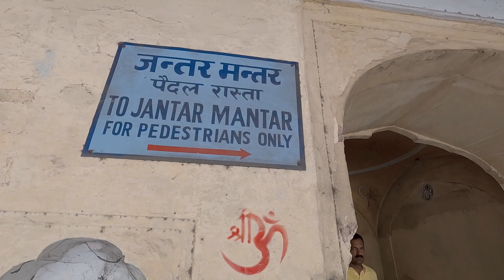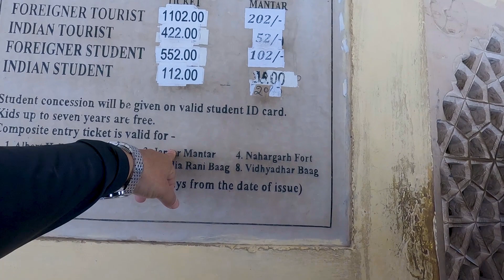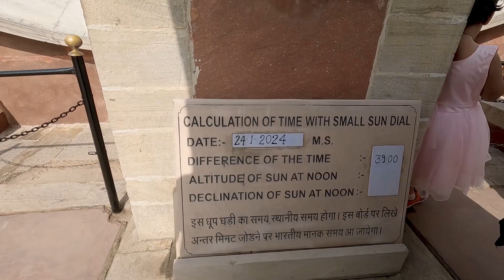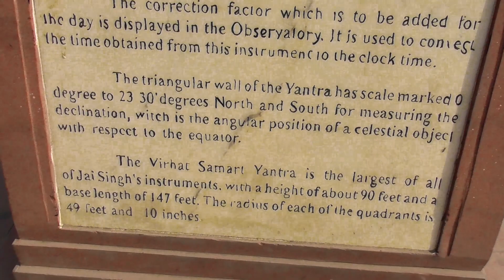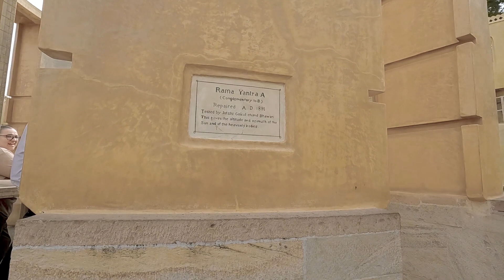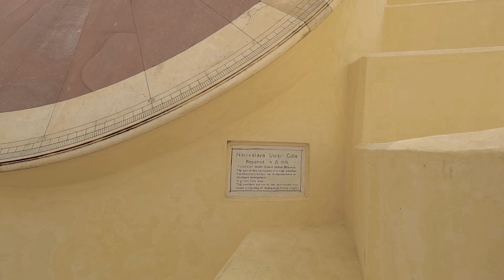The WORLD'S LARGEST Stone Sundial: The Vrihat Samrat Yantra in Jantar Mantar, Jaipur, Rajasthan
This time, not in the cinemas—in a world, three humans, not just one (there's a reference), would check the time on the world’s largest stone sundial: the Vrihat Samrat Yantra.

Well, okay… that sounds way too dramatic. Let’s simplify it! During our trip to Jaipur, we decided to visit Jantar Mantar for not the first time (this joke is worn-out now; I should think of a new one), because we found it quite interesting! Inside Jantar Mantar, we encountered 19 different instruments, including the “Vrihat Samrat Yantra” (more on that later), along with a few other instruments that looked like they're straight out of a science-fiction film. And there, we learned how to tell time using the WORLD’S LARGEST STONE SUNDIAL—the Vrihat Samrat Yantra."